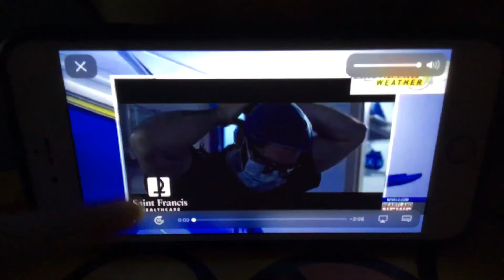KFVS12 Heartland News First Alert Weather Open (December 2005-April 1, 2011)